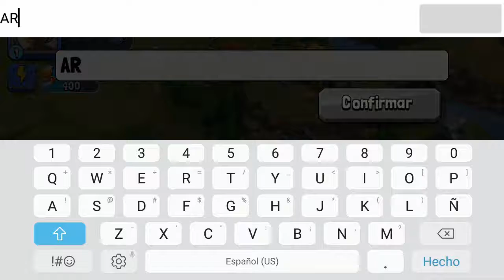Dragonstone: Kingdoms | Android gameplay | HD